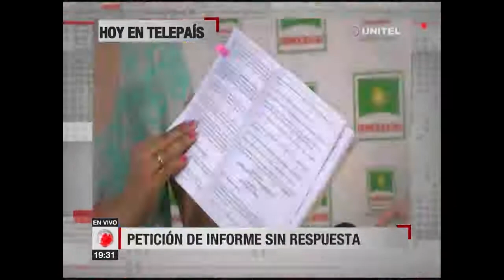Santa Cruz: Manténgase siempre bien informado con la noticia del momento